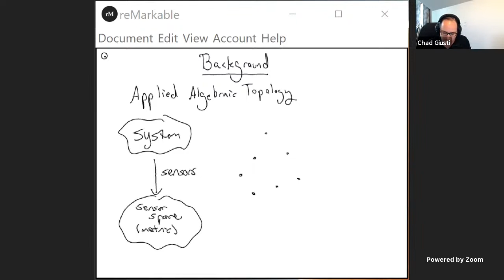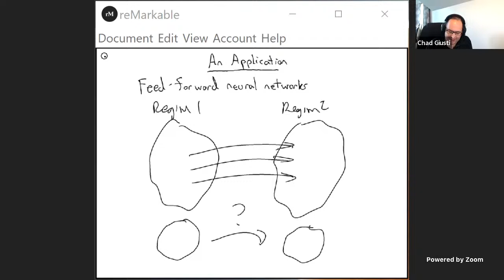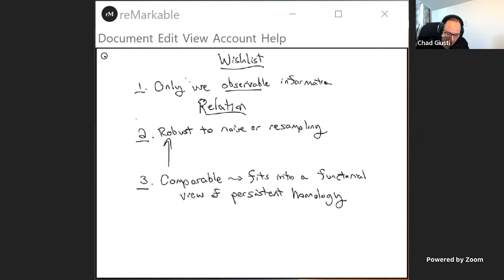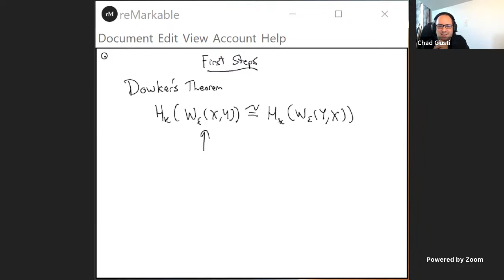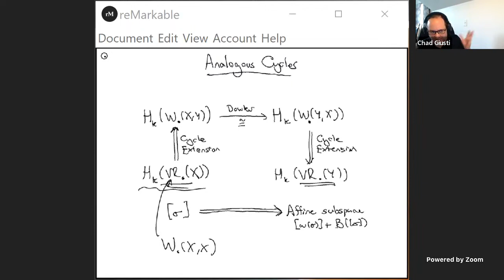Chad Giusti: "Toward a useful category for persistent homology"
Topos Institute Colloquium, 11th of May 2023.
Persistent homology is the central tool in modern applied topology. Briefly, given a (finite) sample from a distribution on a topological space embedded in a metric space, one builds a multi-scale combinatorial representation of the sample called a filtered Vietoris-Rips complex. Applying homology, we summarize this multi-scale structure as an object called a persistence module. When the samples come from real-world data, practitioners apply domain knowledge and ad hoc reasoning to understand how the persistence module reflects organizational principles of the system of interest.

If we wish to formalize this reasoning process, or apply more sophisticated methods from algebraic topology to data analysis, a first step is to develop a notion of functoriality for persistent homology. This pipeline inherits the usual functoriality of homology, taking maps of simplicial complexes to maps on persistence modules, and substantial progress has been made in cycle registration, a formalism for comparing persistence modules using this structure. However, in practice one usually compares samples from unknown spaces; there are relatively few settings where the required map of the combinatorial encodings (or underlying spaces) is likely to be known. In this talk, we describe our recent efforts to develop techniques that provide a notion of "induced map" using the kind of data reasonably available in applied settings, and the challenges that remain in developing a full categorical framework for applied topology. Various parts of this work are joint with Iris Yoon, Robert Ghrist, Niko Schonsheck, Gregory Henselman-Petrusek, and Lori Ziegelmeier, amongst others.